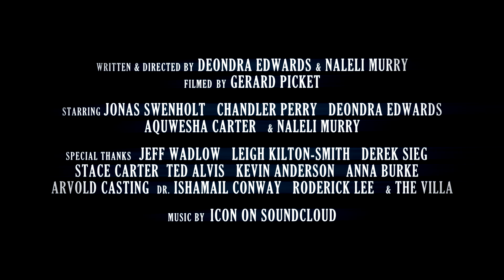The Shake Up (2014) HD Trailer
Ever forget where you put your cocaine?

I did NOT make the final film, I just acted in and made this trailer for it! Created for the Adrenaline 72hr Film project for the Virginia Film Festival by Deondra Edwards, Naleli Murry, & Gerard Picket

starring
Jonas Swenholt
Chandler Perry
Deondra Edwards
Aquwesha Carter
& Naleli Murry

with music by ICON on SOUNDCLOUD

while I did edit this trailer, the original film is NOT BY ME!